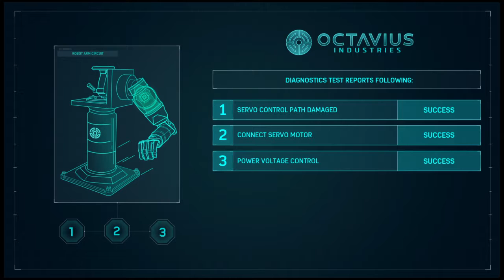Marvel's Spider-Man Playthrough part 2